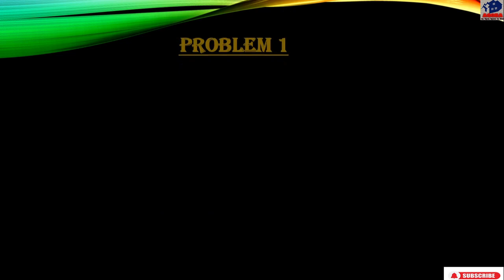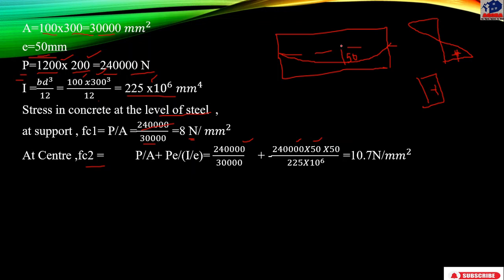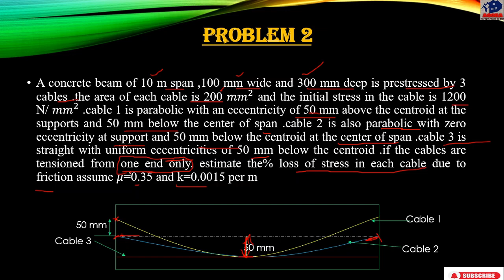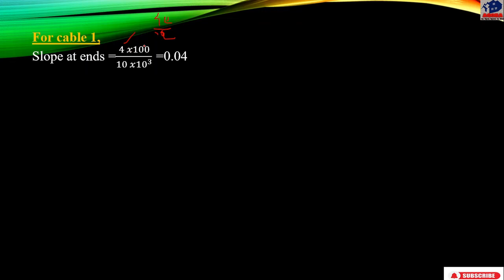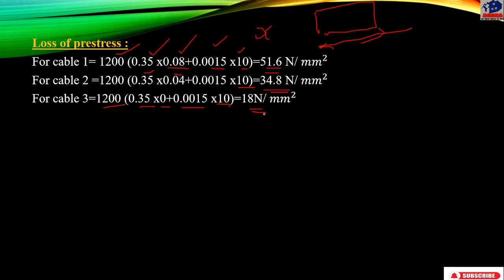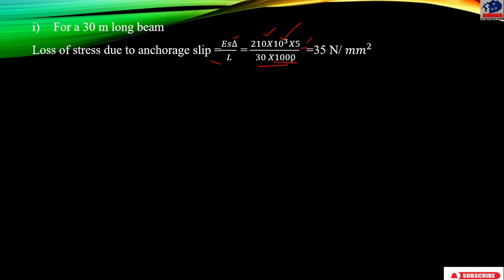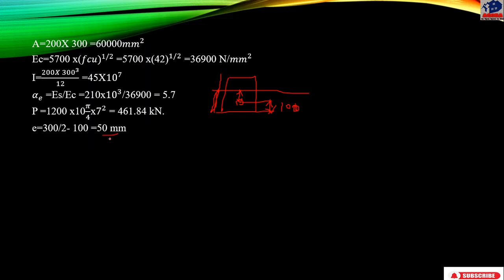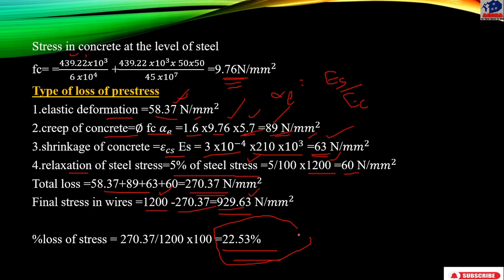KTU,S6,DCS2,DESIGN OF CONCRETE STRUCTURES 2,MODULE 6,LOSSES OF PRESTRESS,NUMERICAL PROBLEMS ,LECT 5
ktu#dcsII#designofconcretestructures2#lossesofprestress
Hi friends,
welcome back to yet an another video on agora an open space to study.
1loss of prestress
2.numerical problems